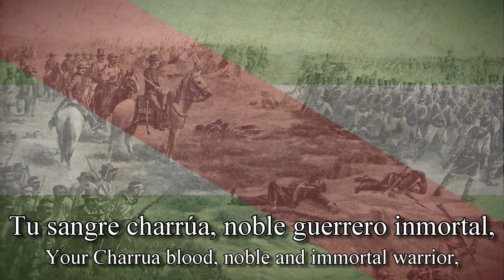"Padre de la Federación" Argentine and Uruguayan Federalist Song, English + Spanish Lyrics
ENG: "Padre de la Federación" (Father of the Federation) is a patriotic and federalist song by Roberto Rimoldi Fraga that celebrates José Gervasio de Artigas, an important figure during the Latin American wars of independence. Born in Montevideo, he liberated numerous provinces in the La Plata region from the Spanish Empire, creating the League of Free Peoples and receiving the titles of "Protector of the Free Peoples" and "Chief of the Orientals". The league consisted of the provinces of the Banda Oriental, Cordoba, Misiones, Corrientes, Entre Rios and Santa Fe, lasting 6 years until its partition between the Portuguese Empire and the United Provinces of the Rio de la Plata. The flag of the league is used today as the official flag of the province of Entre Ríos in Argentina, and as co-official flag of Uruguay, and the colors of the flag are also used in the official flags of Córdoba, Misiones, Santa Fe and formerly also in Corrientes.

ESP: “Padre de la Federación” es una canción patriótica y federalista de Roberto Rimoldi Fraga que celebra a José Gervasio de Artigas, una figura importante durante las guerras de la independencia latinoamericanas. Nacido en Montevideo, liberó numerosas provincias en la región del Plata del Imperio Español, creando la Liga de los Pueblos Libres y recibiendo los títulos de “Protector de los Pueblos Libres” y “Jefe de los Orientales”. La liga consistía en las provincias de la Banda Oriental, Córdoba, Misiones, Corrientes, Entre Ríos y Santa Fe, durando 6 años hasta su partición entre el Imperio Portugués y las Provincias Unidas del Río de la Plata. La bandera de la liga se usa hoy en día como el pabellón oficial de la provincia de Entre Ríos en Argentina, y como bandera co-oficial de Uruguay, y los colores del pabellón se usan también en las banderas oficiales de Córdoba, Misiones, Santa Fe y antiguamente también en Corrientes.